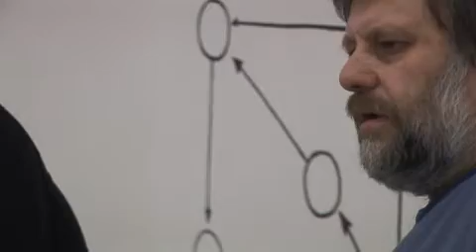Žižek - How are we embedded in ideology - Part 3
How are we embedded in ideology - First public lecture of  Slavoj Žižek in Czech.
(Artyčok - Prague, November 2007)
Slavoj Žižek - Slovenian philosopher and theoretical psychoanalyst working in the traditions of Hegelianism, Marxism and Lacanian psychoanalysis.